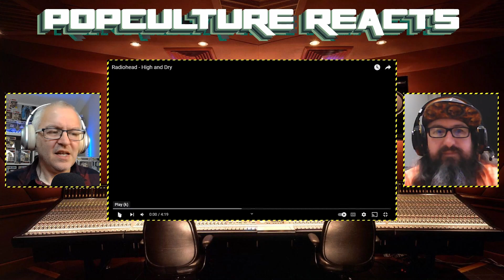Radiohead - High And Dry Reaction - PopCulture Reacts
As we hit up track 3 and one of the tracks released as a single. Does High And Dry by Radiohead get the nod of approval. I will warn you in advance things get a bit tetchy and bickery (not a real word) in the recording world. All my fault though and i love my Lacey implicitly.

Let us know your thoughts on this track in the comments..